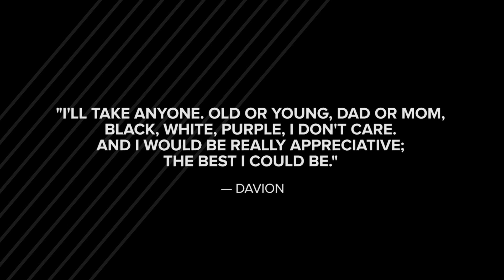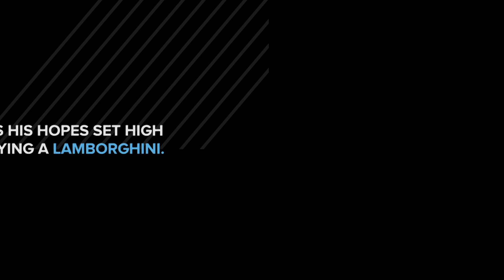After a Public Plea For Someone to Love Him, Davion Only-Going Celebrates Two Years With New Family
Davion Only-Going has lived in more than 30 foster homes and he's finally able to enjoy the simple pleasures of having a family to love him.